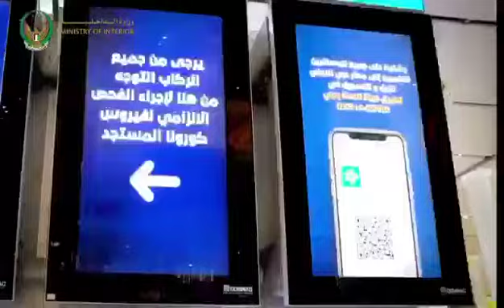Dogs are trained to sniff and detect COVID19